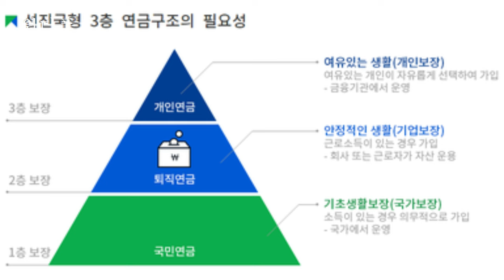주택연금 깨는 노인층이 급증하고 있다, 무슨 일이 있었던걸까? - 원더풀 인생후반전